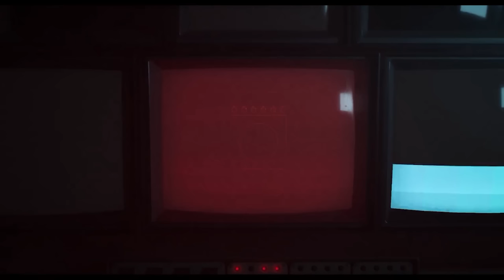NEW Games 2023 & 2024 Trailer | Best New Game Cinematic Trailers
Top Upcoming Games You May Not Know 2023 - New Amazing Upcoming Games 2023 & Beyond - Best Upcoming Games 2023 - Most Anticipated Games 2023

00:05   Star Wars Outlaws
02:19   Watcher of Realms: Lore
04:11   Senua's Saga Hellblade II
07:59   Frostpunk 2
09:10   Harry Potter Magic Awakened
10:41   Fable
12:20   King Arthur Legends Rise
13:35   Naraka Bladepoint
16:22   The Crew Motorfest
17:47   Tom Clancy's The Division Resurgence
19:33   Warhaven
22:00   Assassin's Creed Nexus VR
22:43   Blade Runner 2033: Labyrinth
23:45   Hot Wheels Unleashed 2
25:12   Star Trek Infinite
25:49   South of Midnight
27:58   Undawn
28:46   Arena Breakout